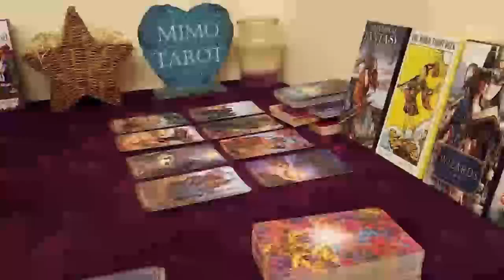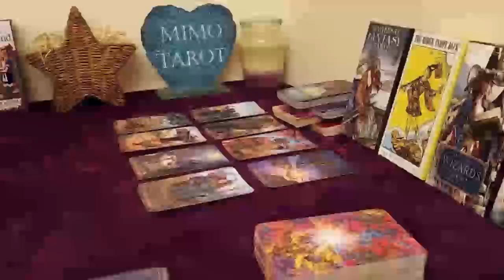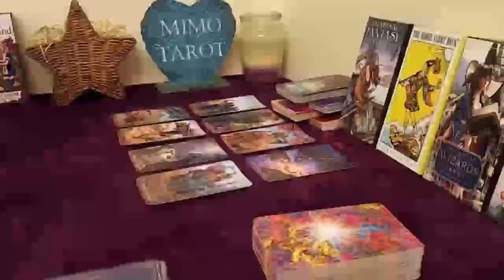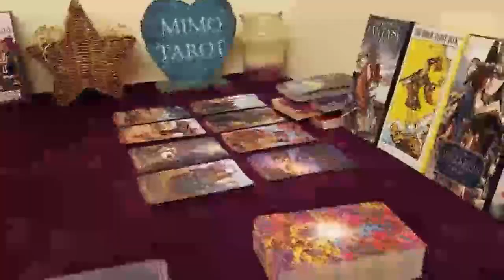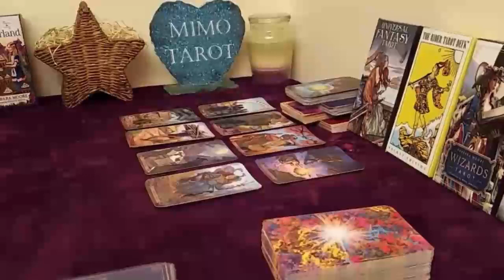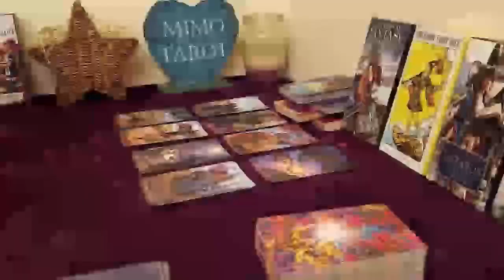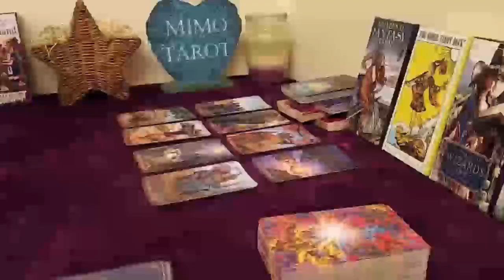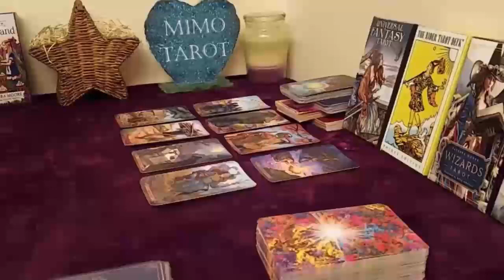LEO TAROT LOVE READING, PLEASE GIVE THIS PERSON A CHANCE